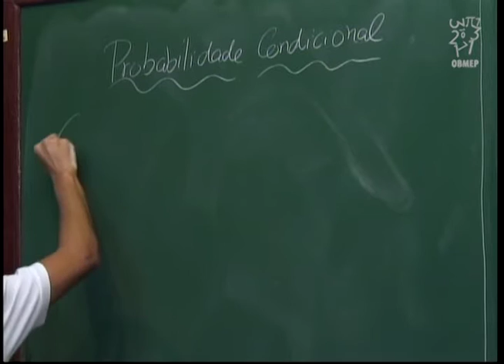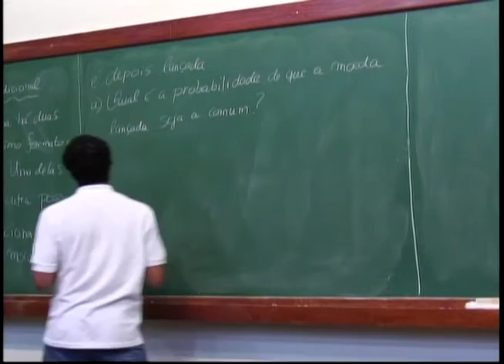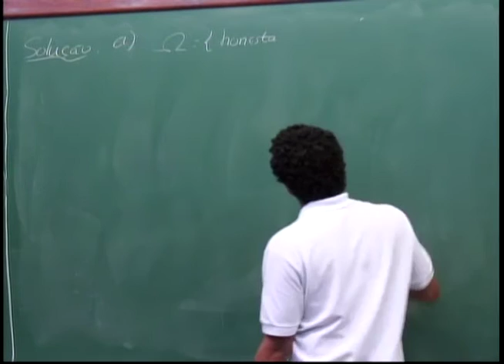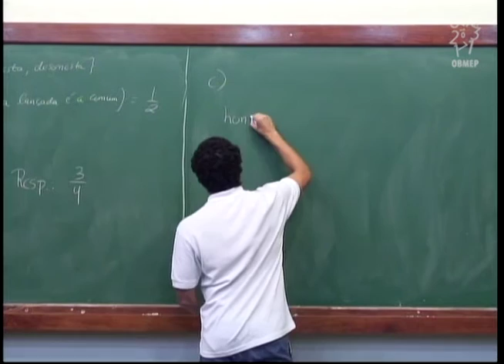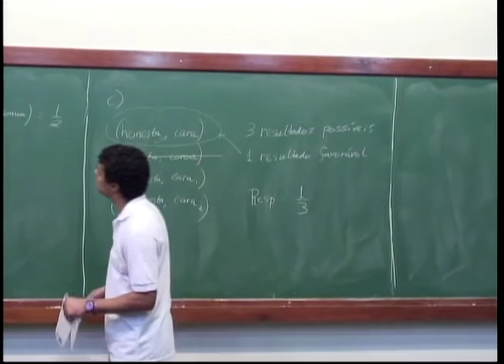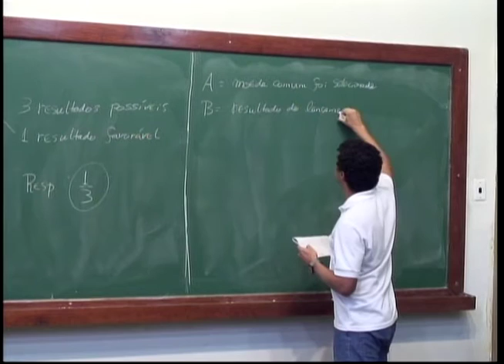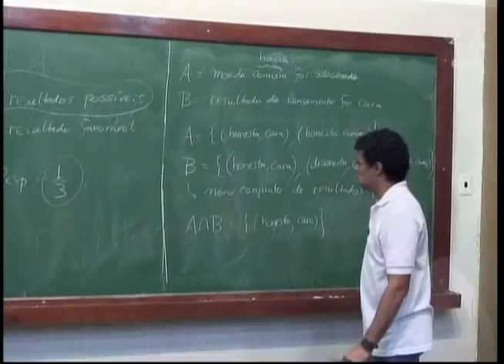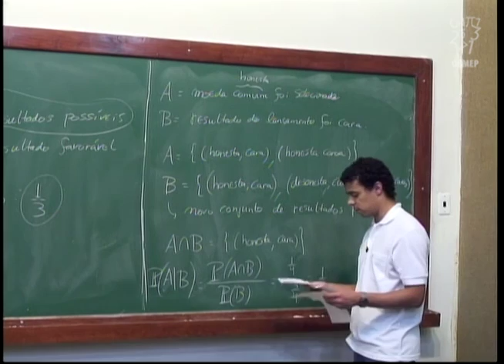Contagem - Aula 17 - Probabilidade condicional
Descrição:
Nesta aula é introduzida a noção de probabilidade condicional e é resolvido um exercício sobre o cálculo da probabilidade condicional de se observar um certo evento quando a experiência é a "Retirada de moedas de uma urna".